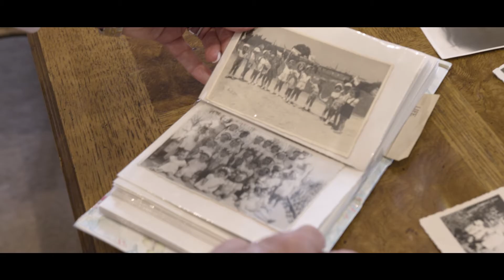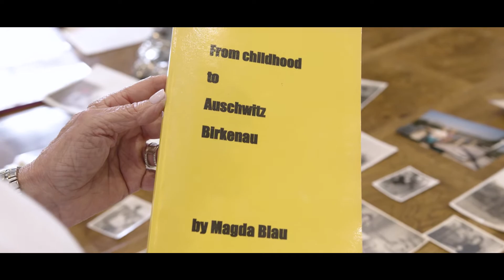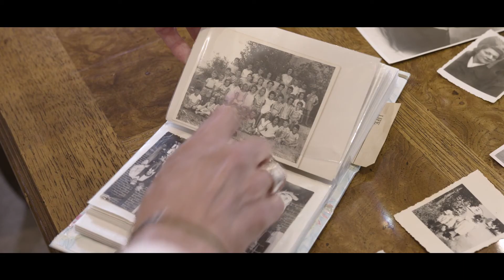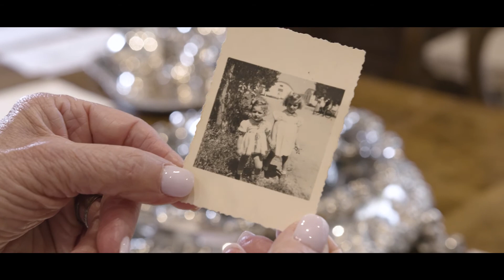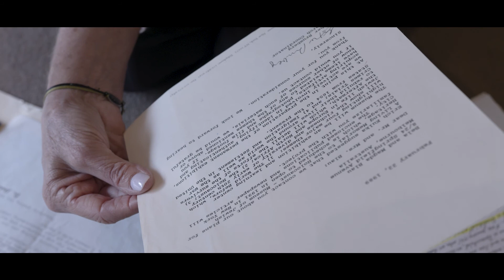Maya Lee on The Nazis Knew My Name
Maya Lee talks about her mother, Australian Slovakian Holocaust survivor Magda Hellinger, who saved an untold number of lives at Auschwitz through everyday acts of courage, kindness and ingenuity.